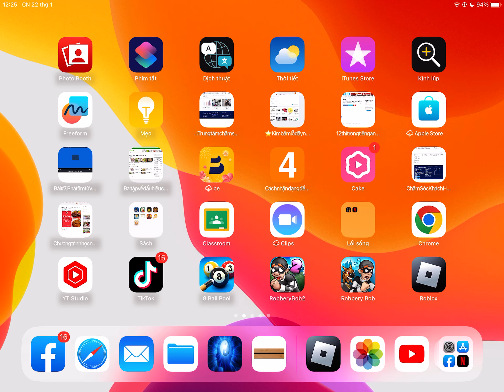Doors Original 1-100